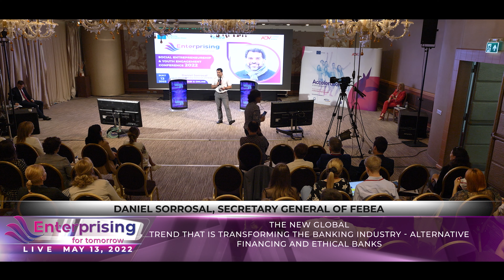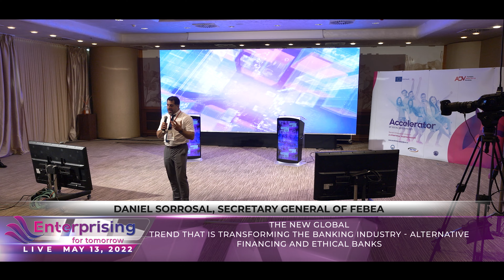Daniel Sorrosal, FEBEA - the journey in ethical finance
An inspiring story about the journey in impact investing and ethical finance, shared by Daniel Sorrosal, Secretary General of FEBEA, the European Federation of Ethical Banks and Alternative Financiers.

This is a recording from the Enterprising for Tomorrow Conference 2022, organized by ADV Romania foundation, a promoter of social economy in Romania and the Eastern Partnership countries.